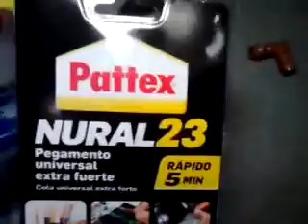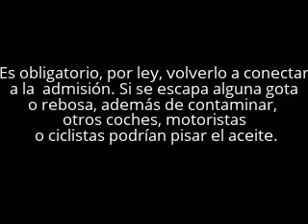Decantador de aceite casero-Home oil catch can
Captador de aceite casero para coche y comprobación de eficacia.
Capta el aceite que lleva los gases que salen del motor y que se vuelven a introducir en la admisión de aire.